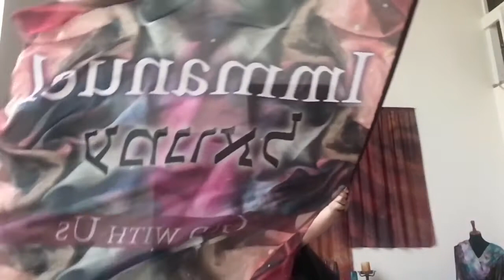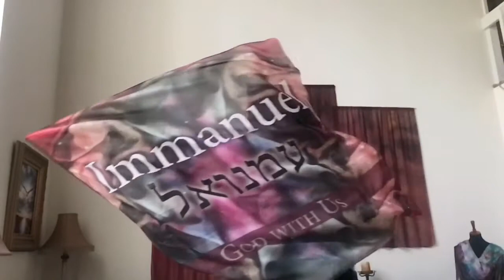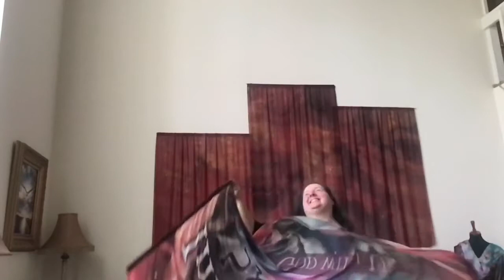Immanuel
One of our Names of God Dyed4you Art flags in slow-motion. The music is live worship from Ariel Henry-Glose of Carriage House Ministries.